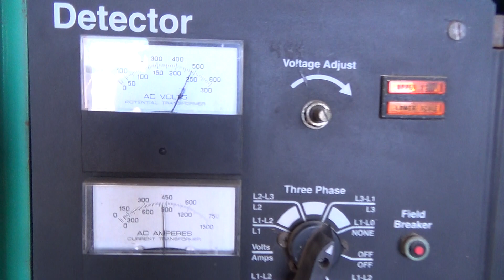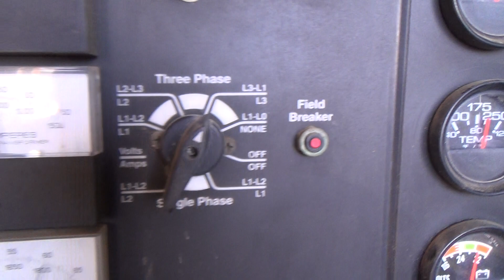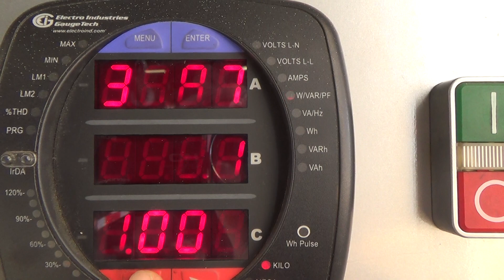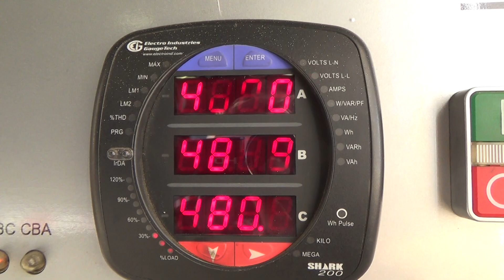Cummins 350 kW natural gas generator set, GTA19-G2 engine, 443 Hrs, Year 2003 - CSDG # 2728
Cummins 350 kW standby natural gas generator set. Cummins GTA19-G2 engine rated 631 HP at 1800 RPM, SN-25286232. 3/60/277/480V, 12 lead reconnectable to other voltages. 600 Amp main-line circuit breaker. Battery charger. Coolant heater. Weather enclosure. 443 Hrs, Yr 2003. Overall dimensions 68W x 144L x 126H. Passed load test 8/11/2020. FOB Waukesha, WI